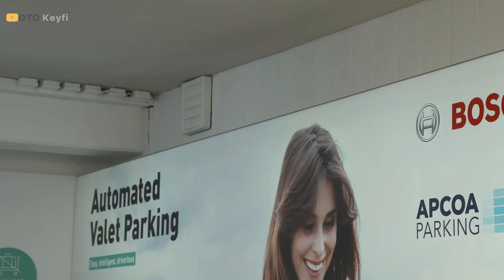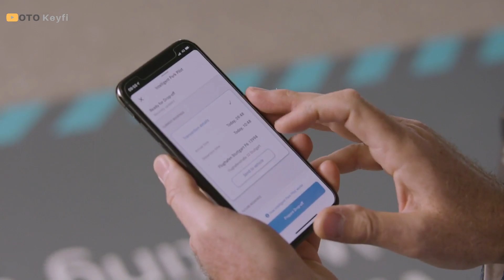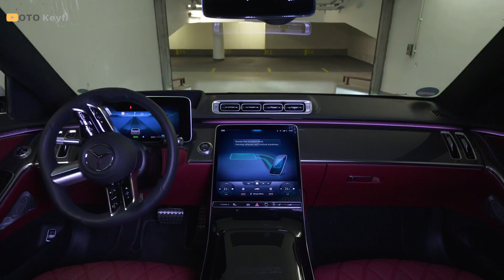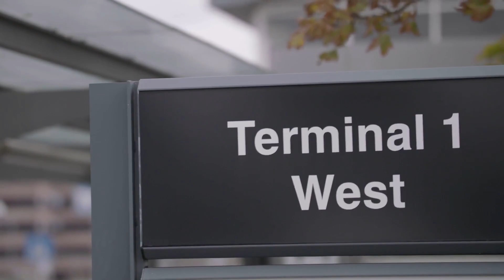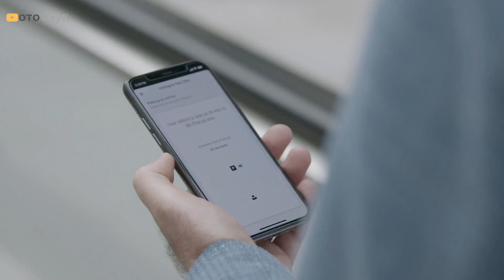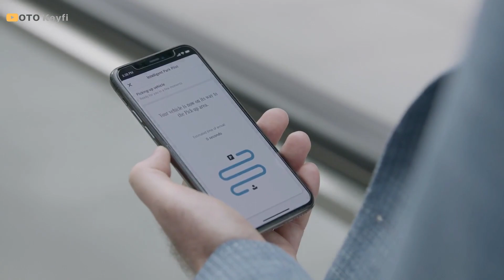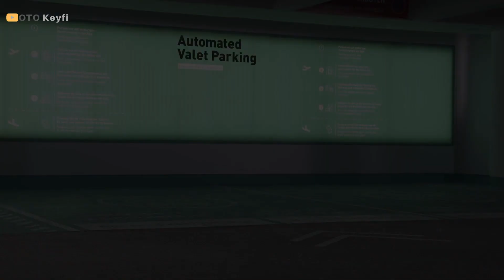Dünyada İlk Kez l Sürücüsüz Otopark Hizmeti [ Mercedes S Class 2021]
2021 Mercedes S Class sürücüsüz otopark hizmeti dünyada ilk kez Stuttgart da uygulanıyor.
Yeni Mercedes S Serisi’nin Akıllı Park Sisteminin geliştirilmesi sonucu ortaya çıkan Dünyada ilk kez gerçekleştirilecek olan Mercedes Benz 2021 valesiz yani tamamen şoförsüz olarak tam otomatik otopark sistemi hakkında bilgiler vermeye çalışacağım.
İyi seyirler.
Apcoa Parking , Bosch ve Mercedes Benz markası dünyanın ilk otomatik vale park hizmetini sağlamak amacıyla bir araya geldiği açıklandı.
Sistemin amacı, kanalımzda bulunan Mercedes S Serisinin tanıtımını dinleyenlerin hatırlayacağı üzere otomatik olarak akıllı telefonunuz ile dar alanlarda bulunan park yerlerine aracınızı park edebiliyordunuz. Bu geliştirilecek sistem ile sürücüsüz olarak sadece akıllı telefonunuzdan yönelteceğiniz komutlar ile otoparklarda Mercedesinizi tamamen şoförsüz park edebileceksiniz.
Kendi kendine park sistemi halihazırda olan bir sistem aslında. Bu yeni sistemin en büyük farkı sürücüsüz olarak tam otomatik park etme teknolojisi olarak tasarlanıyor olması
Peki bu sistem nerde ve nasıl kullanacağı konusuna gelecek olursak, öncelikle ismini ilk defa duyanlar için Apcoa firmasından bahsedecek olursak, Apcoa Avrupanın en köklü Otopark Tasarımı yapan bir firmasıdır. 1989 yılında kurulan şirketin merkezi Almanya Stuttgartda bulunuyor. Bu firmanın 13 Avrupa ülkesinde 9.500'den fazla alanda yaklaşık 1,5 milyon ayrı park yerini yönetmekte. Apcoa firmasının bu sistemdeki amacı Sürücüsüz ve tam otomatik park hizmetlerinin kullanılabilirliğini artırarak, aynı miktarda alanda yüzde 20'ye kadar daha fazla aracı barındırmayı ve Ek olarak, sürücüsüz park etme, özellikle insanların normalde kaçınacağı dar, uzak yada park etmek istemeyeceği park alanlarını kullanılır hale getirmeyi amaç ediniyor.  Apcoa'nın dijital platformu olan APCOA FLOW, En kalabalık havaalanlarından biri olan Stuttgart havalimanında sürücüsüz park etme konusunda da kilit rol oynayacağını dile getiriyor. İlk kez tam otomatik park sistemine destek vererek bu konuda öncü olacak şirketlerden biri olacağa benziyor
Görüntülerde izlediğini alan Stutgart Havalimanını P6 otoparkı bu hizmetin kullanılması için pilot bölge olarak ayrılmış durumda.
Burada şirketler, S-Serisi'ndeki araç teknolojisi Bosch altyapısı ve Apcoa tarafından sağlanan dijital platform APCOA FLOW ile nasıl etkileşime girdiğini test edecekler.
Bosch markası Mercedes S Serisinde kullanılan akıllı park sisteminin tabanını kullanarak geliştirdiği kamera ve radar sistemi sayesinde gelecekte yoğun bölgelerde yaşanacak park sorunlarını çözmek için Tam Otomatik Vale Hizmeti adı verilen AVP sisteminin geliştirilmesinde en fazla katkıyı sağlayacak üç firmadan biri olmayı amaçlamakta.

▶ Diğer Otomobil Tanıtımlarımız